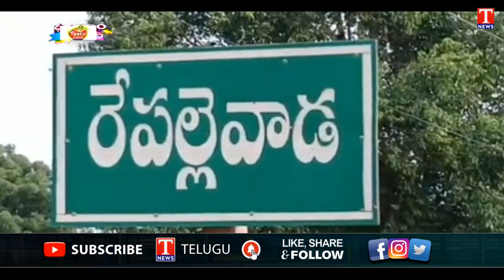Villagers Attended For Monkey Funeral At Repallewada | Dhoom Dhaam Muchata | T News